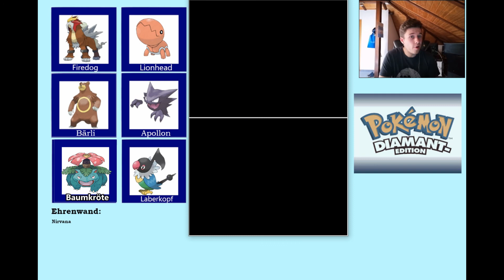Let's Play Pokemon Diamant - Randomizer Nuzlocke Challenge (Deutsch) #12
Nuzlocke - Challenge Regeln:
- Besiegte Pokemon dürfen nicht mehr verwendet werden!
- Wenn das Start - Pokemon besiegt ist, muss man von vorne beginnen
- Es dürfen nur jeweils 1 Pokemon gefangen werden pro Route, und zwar das Erste, welches man direkt sieht.
- Jedes Pokemon erhält einen eigens gewählten Spitznamen

Was macht ein "Randomizer"?
- Die 3 Starter - Pokemon sind ZUFÄLLIG
- Sämtliche Pokemon aller Trainer, GYM-Leader und der Elite-4 sind ZUFÄLLIG
- Die Pokemon welche man auf den verschiedenen Routen trifft, egal ob Gräser, Höhlen oder auf dem Wasser sind ZUFÄLLIG!

Technische Details:
Aufnahmeprogramm: Action: Mirillis
Videobearbeitungsprogramm: Corel Videostudio X9
Mikrofon: the t.bone Earmic 500 - AKG Ear-On-Mikrofon
Webcam/Facecam: Smartphone (Huawei P20 Lite)